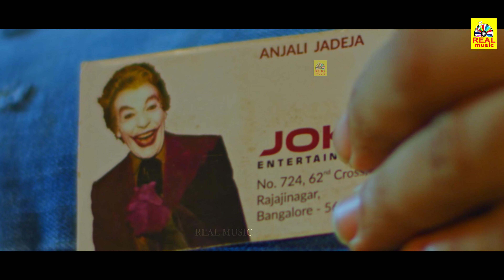Latest kannada Movie Parishuddham |Sparsha Rekha |Aaron Karthik | Gaalipata@RealMusicKannadaMovies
Parishuddam Official full movie  ! Directed by Aaron Karthik Venkatesh, Produced by Aaron Karthik Venkatesh, Kumar Rathod, Rohan Kidiyoor. Parishudham songs are composed by Aaron Karthik Venkatesh.
LATESTKANNADAMOVIE PARUSUDDHAM
Movie             :  Parishudham
 Starring          : Sparsha Rekha, Gaalipata Neethu Shetty,
                              Yethiraj, Ramesh Pandit, Victory Vasu,
                              M D Kaushik, Raaj Charan Brahmavar, Rohan Kidiyoor Mysore Ramanand
 Editor               :  Aayur Swamy
 Makeup           : Eshwar
 Costume         : Yuvraj
 Stunt                : Jhonny
 DI                      : Ved ( Eagle Studio )
 P R O                :  Kolaravani Chandrashekhar
 Creative Head : Aaron Karthik Venkatesh
 Art Director     :  Aaron Karthik Venkatesh
 Director           : Aaron Karthik Venkatesh
 Producer         :  Aaron Karthik Venkatesh, Kumar Rathod, Rohan Kidiyoor